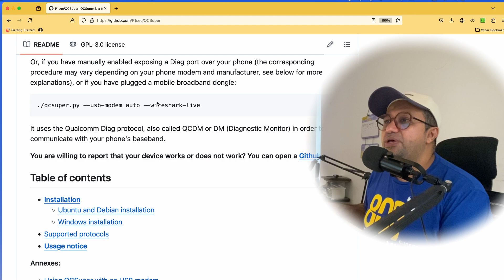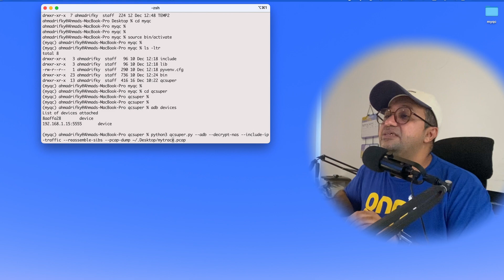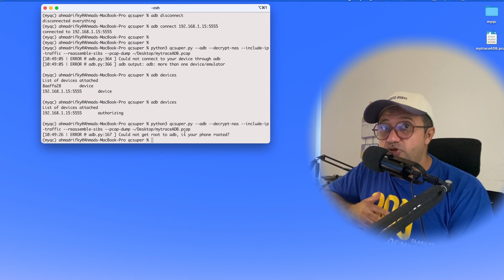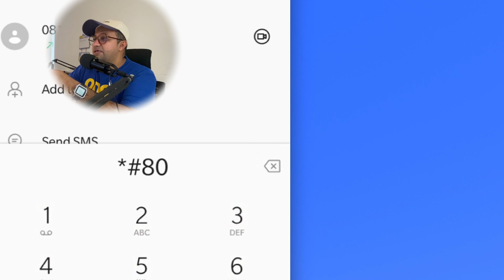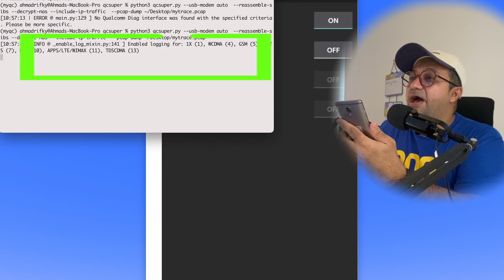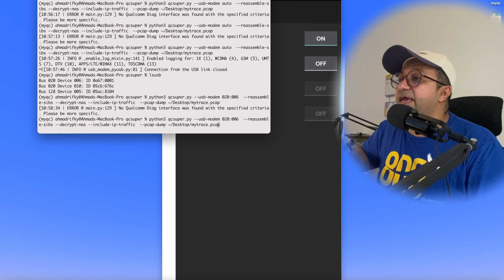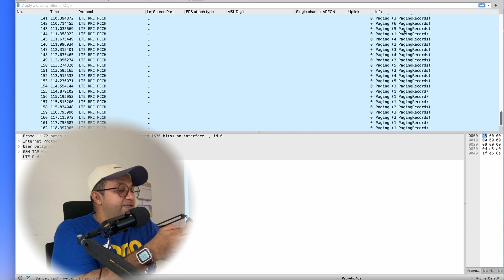Non-Root Android: Sniff All Bands and Decode all 4G RRC Message and GSM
I have some videos showing how to decode all bands using a rooted phone. Now, I have great news for you: we’ve found a way to sniff and display data in Wireshark without rooting the phone, eliminating the risk of bricking it.

*For the prerequisite video
Install python library one by one:

0:00 Teaser
3:35 Show it to you with ADB but not root it will failed to running this script
4:02 a bit bumpy here with unexpected errors but good for learning troubleshooting
or you can jump to here  4:30 just to show the error ADB because not rooted
... the rest just as it is
8:17 heroic song is started :)